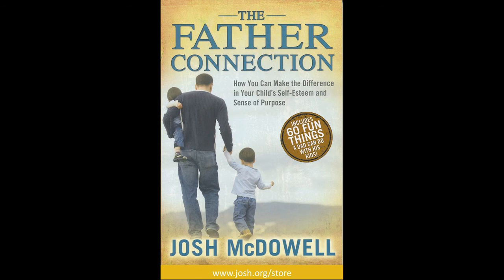Passing on our Values | Hero to Your Kids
Tell your children WHY something is right or wrong so they will look to you for their values instead of the world.